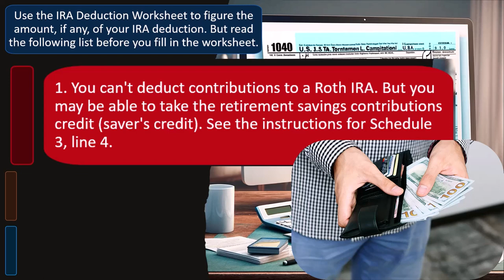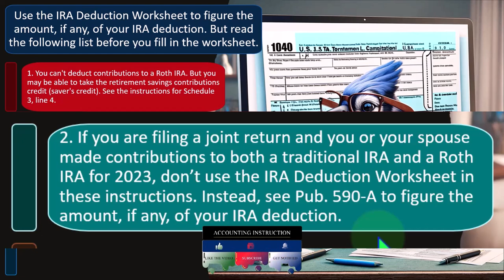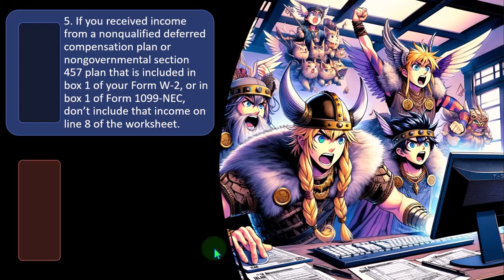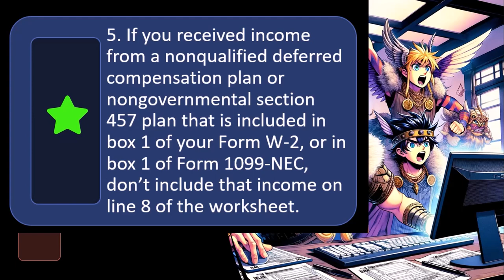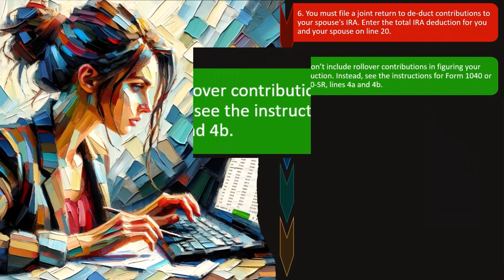Alimony Payments Tax Preparation 2023-2024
"Dive into the ins and outs of alimony payments in tax preparation for the 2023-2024 fiscal year! Join us for a comprehensive guide on how alimony impacts your taxes, including deduction rules, reporting requirements, and potential implications for both payers and recipients. Whether you're navigating divorce settlements or seeking clarity on tax obligations, this video provides expert insights to help you understand and manage alimony payments effectively.